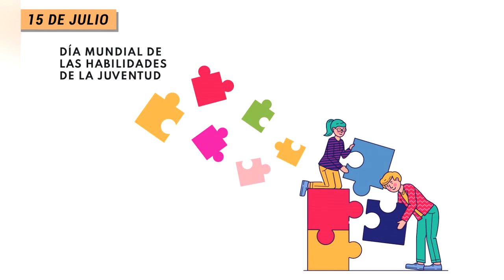Fechas Danganronpa - 15 de Julio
Feliz cumpleaños! :D

Las imágenes usadas en el video pertenecen a sus respectivos creadores, no puedo nombrarlos a todos pero si vez alguna imagen que sea tuya y aparezca en este video comenta tu página para darte el crédito correspondiente :)